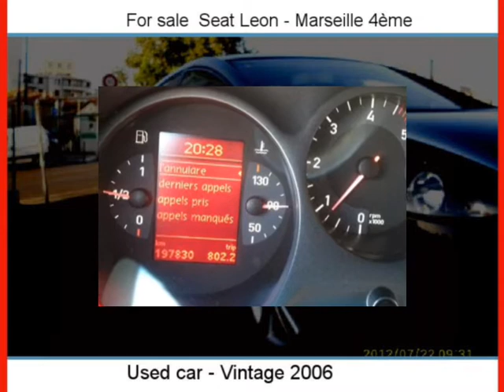Sale one Seat Leon Marseille 4ème Bouches-du-Rhône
For sale at Marseille 4ème Used car Seat Leon of 197000 Km.
used motors Autoenvideo : Sale one Seat Leon Marseille 4ème Bouches-du-Rhône